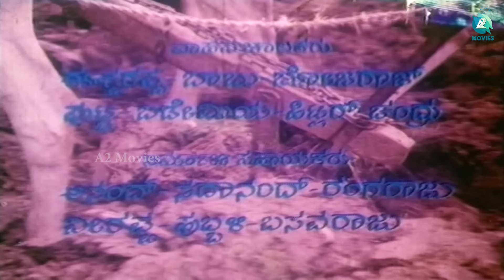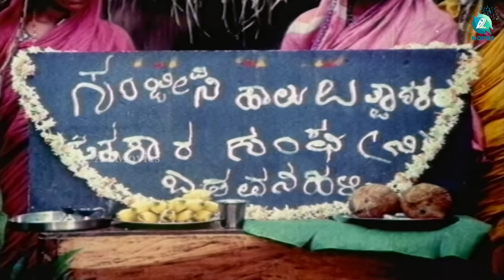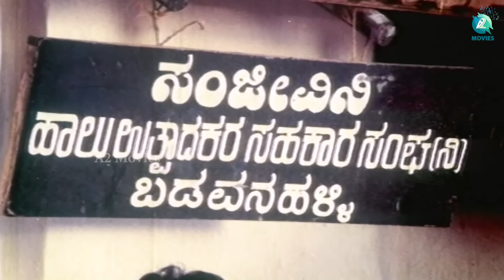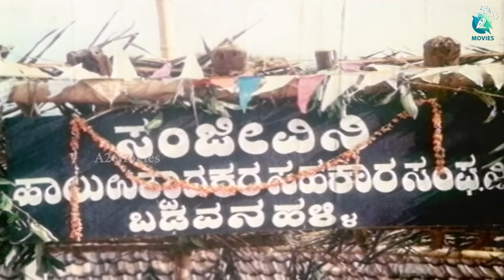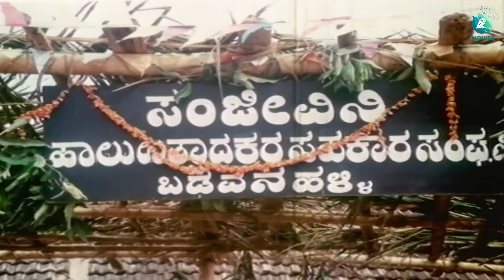Thayi Kotta Thali - ತಾಯಿ ಕೊಟ್ಟ ತಾಳಿ Kannada Full Movie | Murali | Mahalakshmi | A2 Movies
Presenting the Kannada full movie "Thaayi Kotta Thaali" Starring, Murali Mahalakshmi, Music by M Ranga Rao, Directed By Ravidranath, Produced By K Kotturappa.

Movie: Thaayi Kotta Thaali (ತಾಯಿ ಕೊಟ್ಟ ತಾಳಿ)
Produced by: K Kotturappa
Director by: Ravidranath
Starring : Murali, Mahalakshmi
Music Director: M Ranga Rao